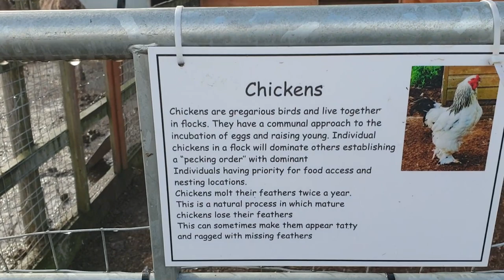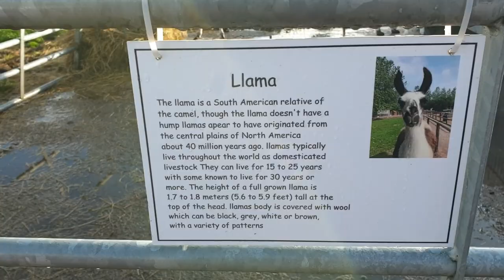Family day out at Walnut Tree Farm Park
Hello and Welcome to a New vlog from Spudfam.

Today we travel to newport in wales to the most amazing Walnut family farm.

Hello and welcome to another video from the Spudboys.

We are a collaborative channel of 4 friends who Vlog their lives
for you awesome people. If you want to support the channal drop a
become part of the Spudboy's family. IT'S FREE :)

We are very into engaging with our audience and we really want to have
conversations with you. If you have any questions or comments please comment away

Follow our gaming page!

SpudboysTV Twitter account - @spudboystv

If you fancy getting your hands on an amazing Spudboy T-Shirt or hoodie send an e-mail over to
suggestions to the channel please contact up there or on our facebook page.

If you want to get some of your own stuff made try these guys. The quility is amazing.